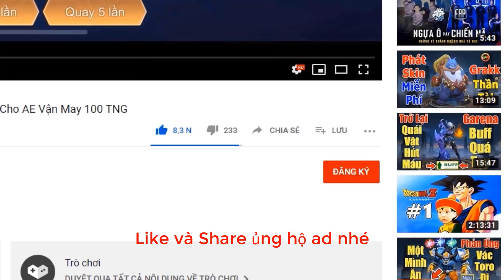Liên Quân cho ra mắt skin Lôi Quang Sứ Xoá Lỗi Bug khi vuốt chiêu 1-2-1 ae đã có thận chưa ! TNG